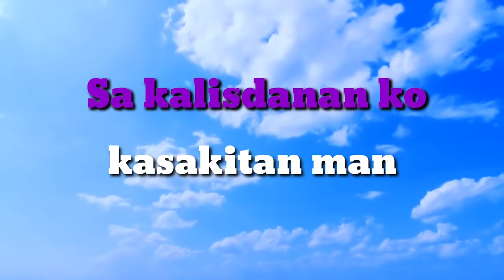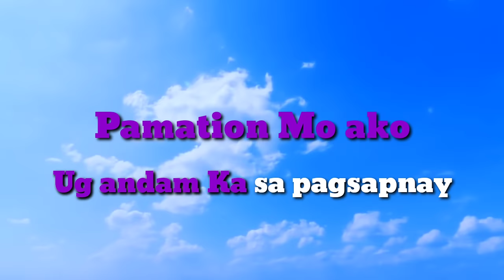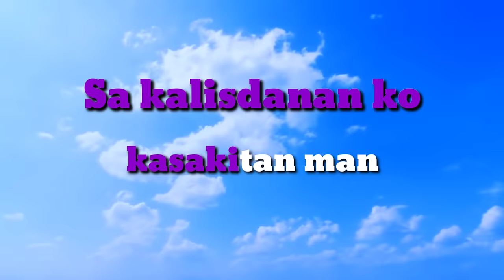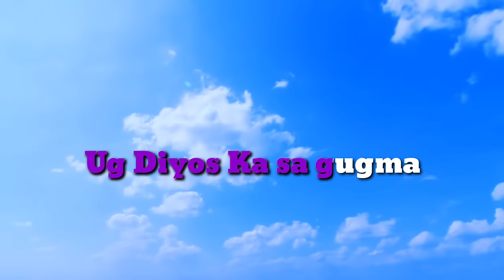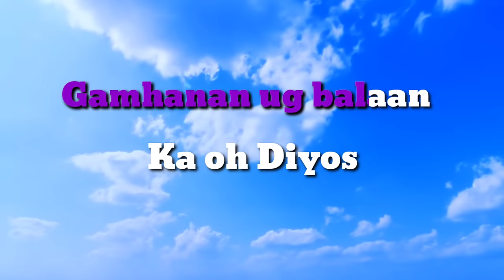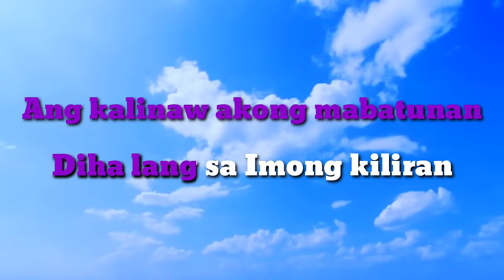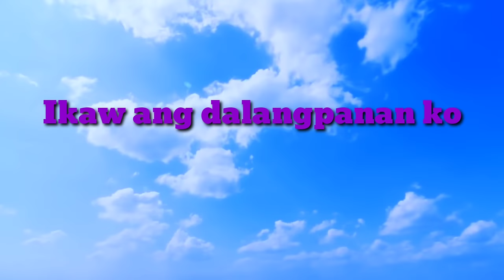DALANGPANAN - Karaoke Version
Praise and Worship Christian Songs

Karaoke Master - Praise and Worship Christian Songs
Karaoke | Accompaniment | Minus One

I make a karaoke accompaniment of the Tagalog and Visayan religious song to help people especially for the choir in any church groups. I have no intention to infringement the original music, if there is a problem to the owner with the Karaoke Version of the music I made, please contact me in my email address: .